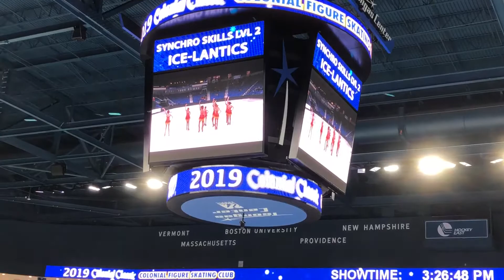Sophia and the Icelantics at 2019 Colonial Classic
2019 Colonial Classic